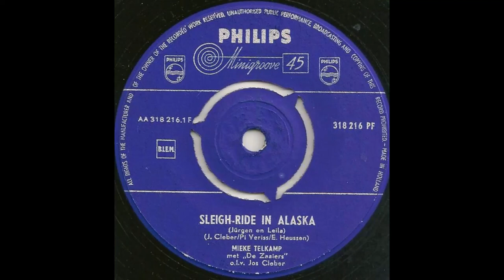Mieke Telkamp – Sleigh-Ride In Alaska ( Jürgen En Leila ) 1959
Mieke Telkamp – Sleigh-Ride In Alaska
( Jürgen En Leila )
Label: Philips – 318 216 PF
Format: Vinyl, 7", 45 RPM, Single
Country: Netherlands
Released: 1959

Single is in Philips fabriekhoes uitgebracht

Mieke Telkamp = Maria Berendina Johanna Telgenkamp

☆ 14th June 1934, Oldenzaal, Netherlands.
✝  20th October 2016, Zeist, Netherlands.